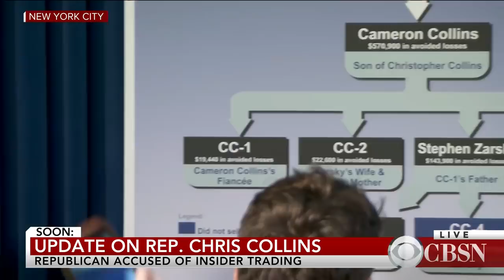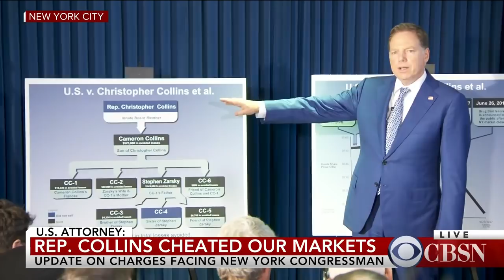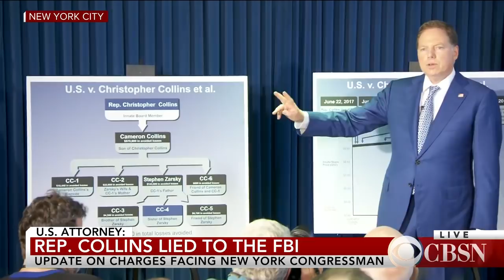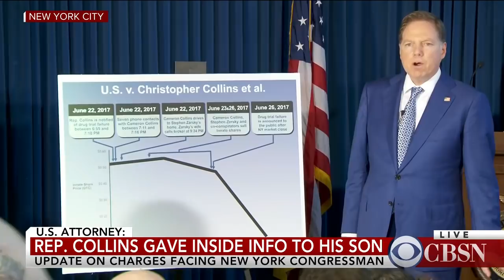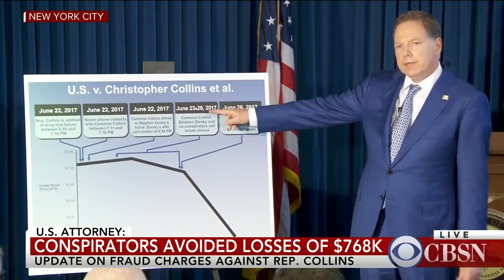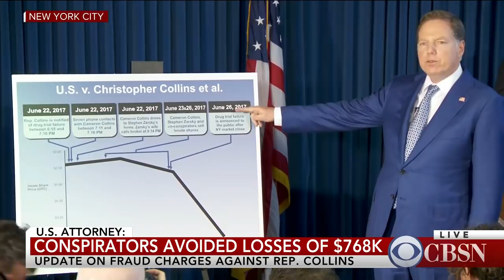Live: New York Congressman Chris Collins indicted on insider trading charges | Press Conference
Republican Rep. Christopher Collins of New York, the first member of Congress to support President Trump during his campaign, has been charged with insider trading Wednesday. He is accused of using inside information about a biotechnology company to make illicit stock trades. The charges were announced, and the indictment was unsealed in New York City on Wednesday. The indictment charges Collins, the congressman's son and the father of his son's fiancee with conspiracy, wire fraud and other counts.

According to the indictment, the defendants tried to get early word on the results of tests by a pharmaceutical company, Innate Immunotherapeutics Limited. The company developed a drug intended to treat Secondary Progressive Multiple Sclerosis.